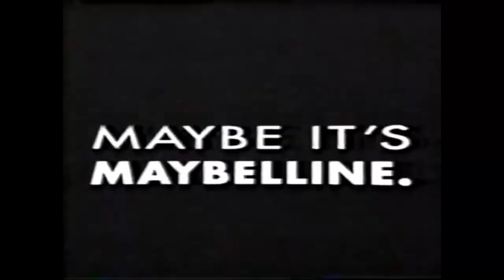Xeno342 Highlight Reel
Thank you to everyone who attended Xeno342! Here's a highlight reel of the event for your viewing pleasure. Come out and make clipworthy plays at our next tournament!

Training Mode Gameplay & Spaghetti Victories